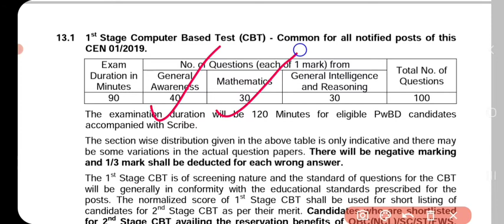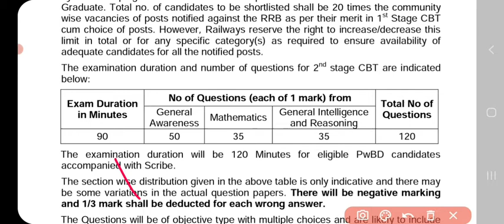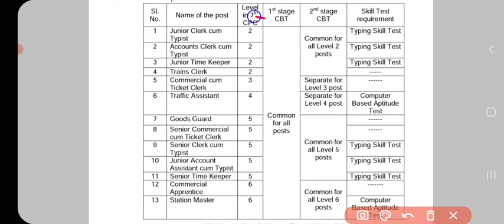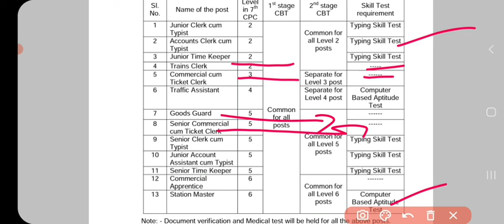CBT-2 में कितने Exam होंगे | 10+2 Level Post | Graduate Level Post